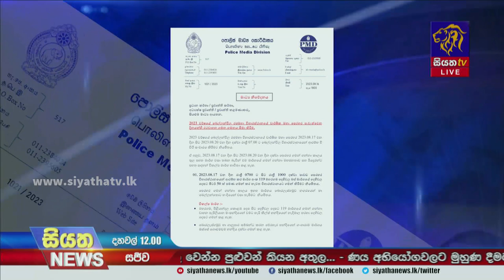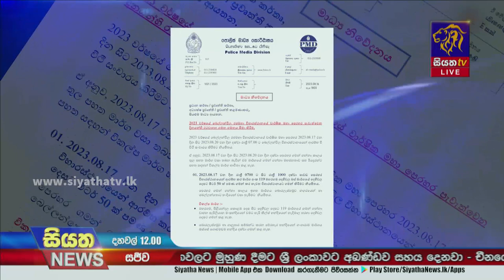මහනුවර ඇසළ පෙරහැර මංගල්‍යයේ සිව් මහා දේවාල කප් සිටුවීම අද උදෑසන සිදු කර තිබේ | Siyatha News